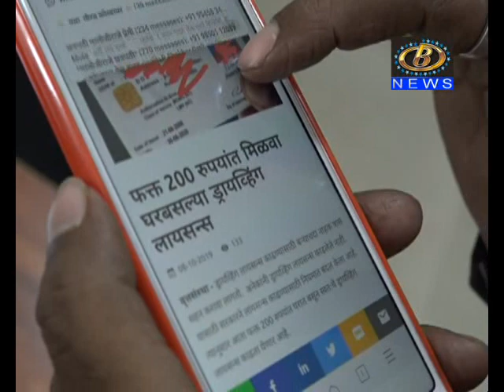घरबसल्या वाहन परवाना मिळणे अशक्य